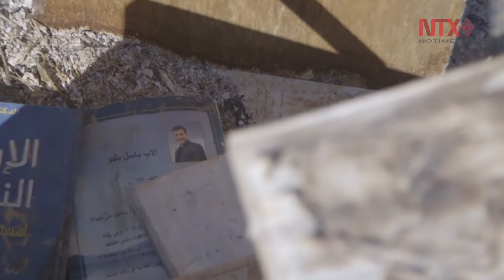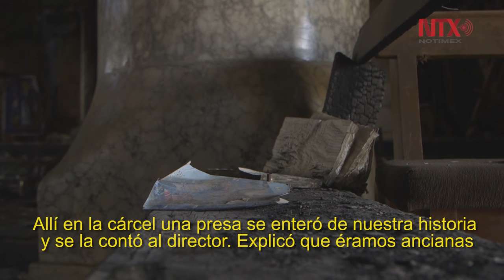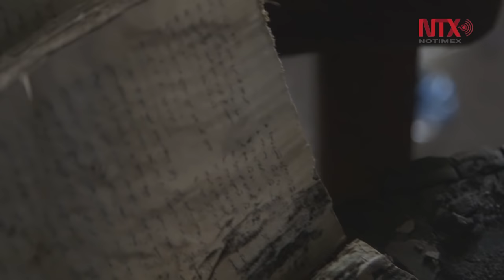Qaraqosh, urbe cristiana iraquí liberada después de años de ocupación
Qaraqosh, es la ciudad cristiana más importante de Iraq y se encuentra en la llanura de Nínive, a unos treinta kilómetros al sudoeste de Mosul.